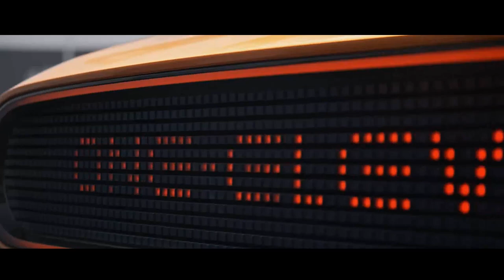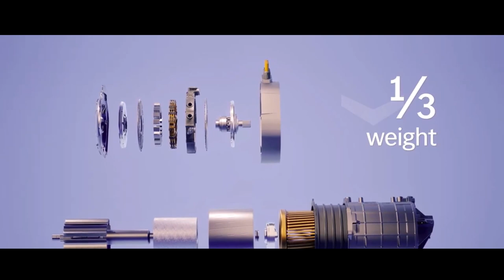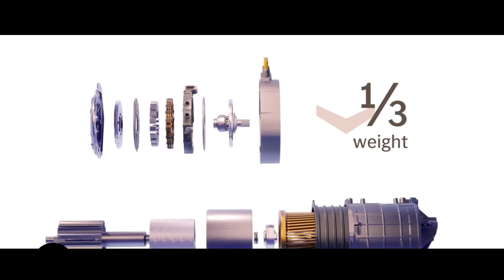MERCEDES BENZ VISION ONE ELEVEN